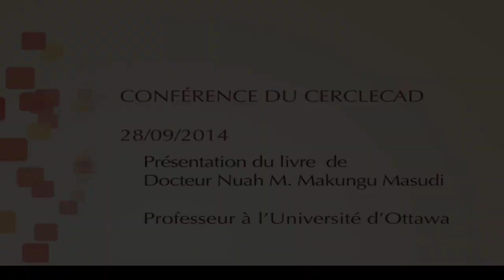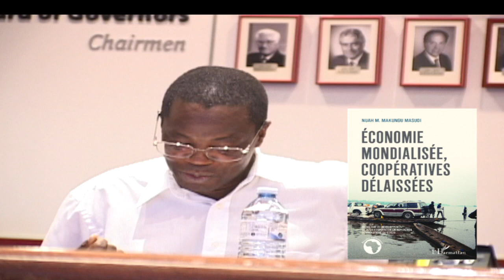Makungu Masudi. Livre: Economie mondialisée,...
Economie mondialisée, coopératives délaissées. Sociologie du développement et de la coopération en République démocratique du Congo